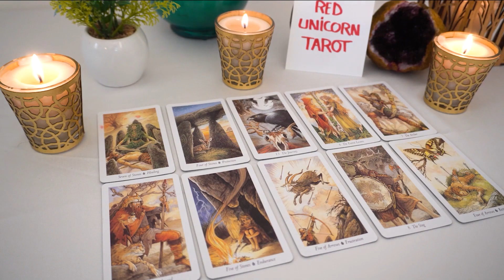GEMINI..❤️ THIS ARRIVAL Is IMMINENT!! So YOU Might WANT To Watch THIS...🔮👀